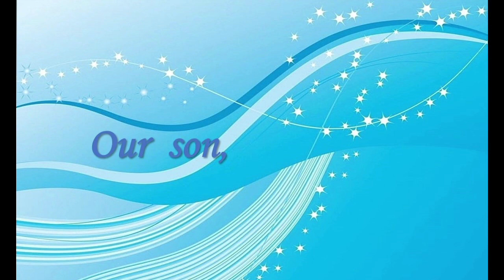Our son, Jhustin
This video was made for my Godson Jhustin, as a video presentation on his wedding day.